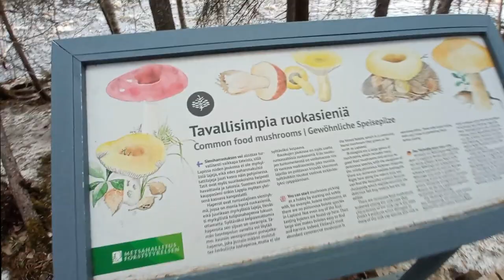La primavera en Finlandia 🌺|Las cosas de Nico